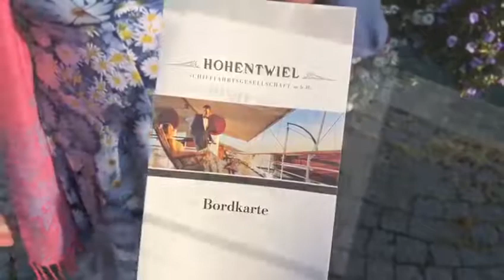Die Hohentwiel auf dem Bodensee